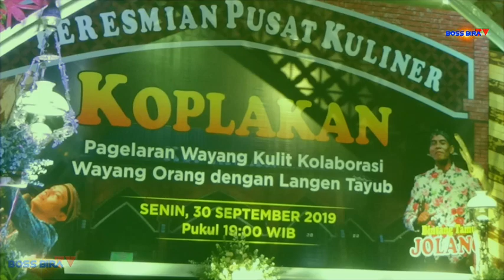VIRALL ANOMAN TURUN DARI KAYANGAN GEGERKAN PENONTON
Peresmian Pusat Kuliner Blora yang bernama Koplakan bertempat di Jl.Mr.Iskandar . Atau Selatan Alun-Alun Kota Blora. Telah Selesai dibangun dan diresmikan langsung oleh Bupati Blora Djoko Nugroho. Dengan Di Tandai Tumpengan dan pemotongan Pita yang di saksikan Oleh Ribuan Masyarakat Blora Yang Hadir tadi Malam.

Hiburan Yang dipersembahkan yaitu Wayang Kulit dengan Dalang K. Nuryanto dan Bintang Tamu Jolang, dengan Kabolarasi Wayang Kulit dan Wayang Wong serta Menampilkan Seni Tayub dan Juga Kakang mas dan Mbakyu Blora.

Jadi dalem adengan Peperangan ini,  Hanya sebatas Adegan Biasa Tidak ada Unsur yang tersakiti atau di sakiti.

Wayang Kulit Ki Nur Yanto dengan  Pancak ( penabuh Gamelan ) Merupakan Anak -Anak muda. Dan Sinden pun sama . Jadi yang sudah tua adalah Dalang Sendiri. (Hehehe). Blora memang  keren . . . Wes Wayahe Kuncoro .

Boss Bira TV.
Untuk Mengikuti Vidieo terbaru dar
Boss Bira TV .